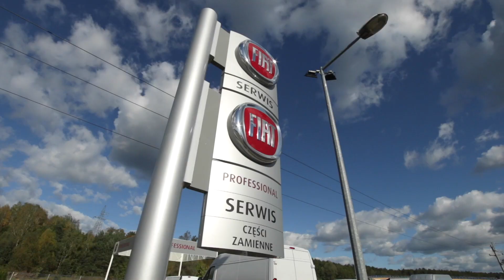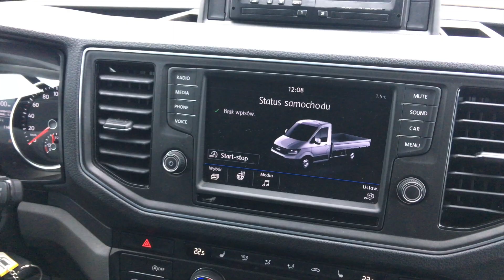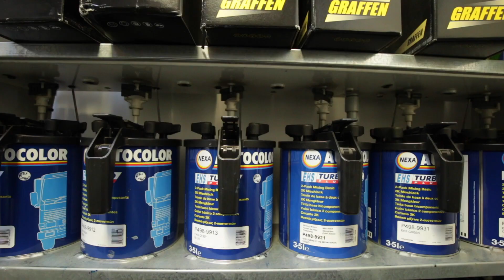GSC PROMO 2018